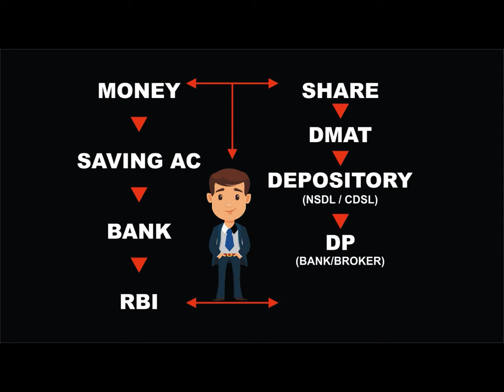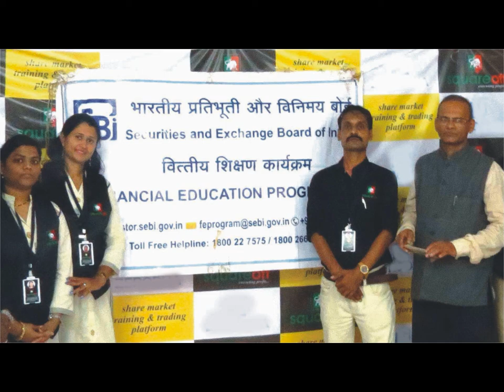COURSE 01 I Step 02 I What Is Securities, DMAT, Depository I सिक्युरिटीज्, डिमॅट, डिपॉजिटरी, डिपी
स्टेप 02 : सिक्युरिटीज्, डिमॅट, डिपॉजिटरी, डिपी
आपण शेअरबाबत जो व्यवहार करतो त्याचा मूळ अर्थ काय? त्याचं खरं रुप कोणतं? आपल्या मालकीचा शेअर सांभाळण्यासाठी त्याचं संरक्षण करण्यासाठी सरकारने कोण-कोणत्या संस्था स्थापन केल्या आहेत? तसेच शेअर मार्केट संबंधित आणखी कोण-कोणत्या संस्था आहेत? या सर्व सरकारी संस्थांची ओळख, जबाबदारी बाबत माहिती...